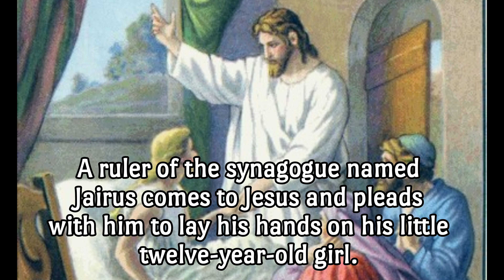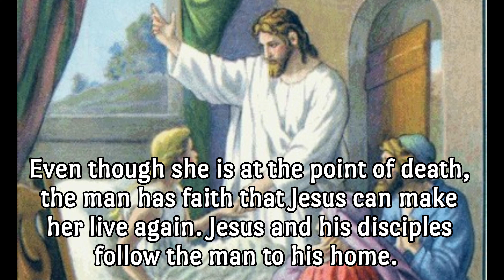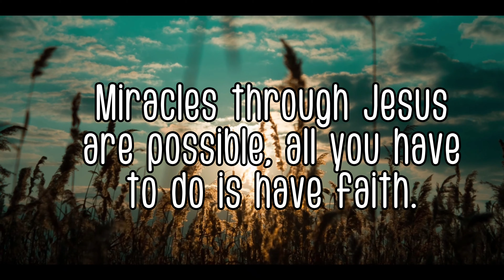Sunday Special: The Daughter of Jairus | Kwentong Inspirasyon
The Daughter of Jairus | Maikling Kwento | Kwentong May Aral | Kwentong Inspirasyon | Tagalog Short Story | Motivational Short Story | Inspirational Short Story

A ruler of the synagogue named Jairus comes to Jesus and pleads with him to lay his hands on his little twelve-year-old girl.

Credits

Story by:
Garden of Praise